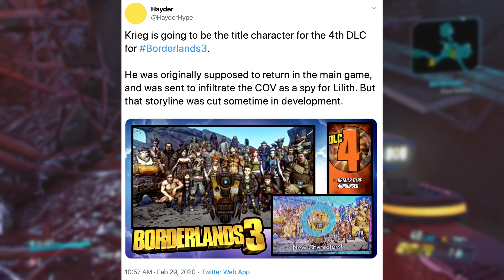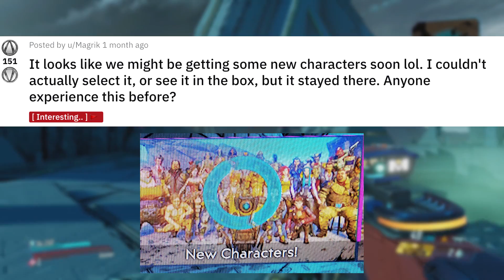Borderlands 3’s Cut Storyline With Krieg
Krieg was originally going to return as an NPC in Borderlands 3, and was a spy sent by Lilith to infiltrate the COV. Breakdown everything we know about Krieg that was cut from Borderlands 3.